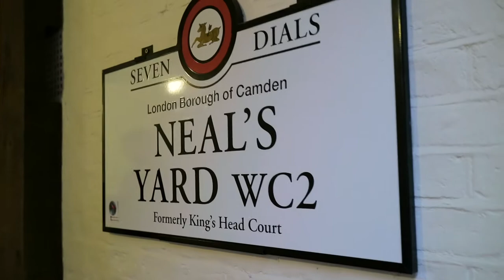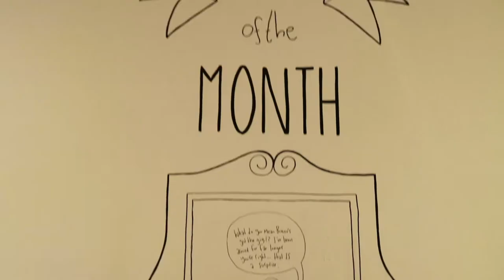Udderlicious | Amazing Hand Made Ice Cream in London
In this next installation I showcase Udderlicious, a Home made Ice Cream parlour in London. Udderlicious have branches in Covent Garden and Islington. In this particular episode I try their Brownie Sundae at their Covent Garden branch,

Brownie Sundae consists of a choice of either caramel brownie or double chocolate brownie with a helping of either caramel or hot fudge sauce and choices of up to 3 scoops of Ice Cream topped with whipped cream.

Music